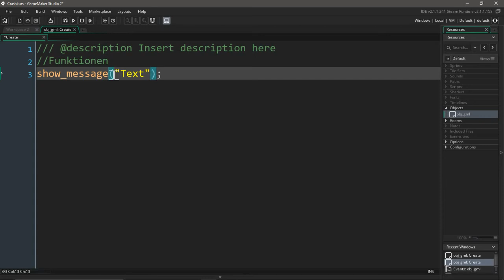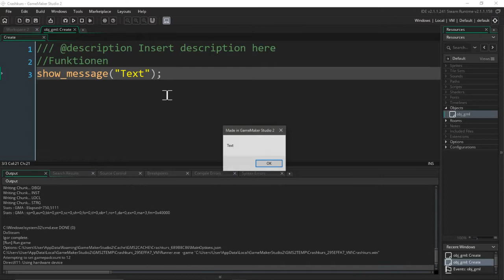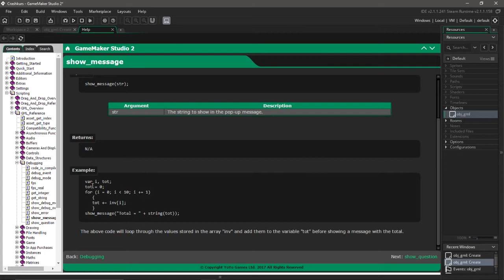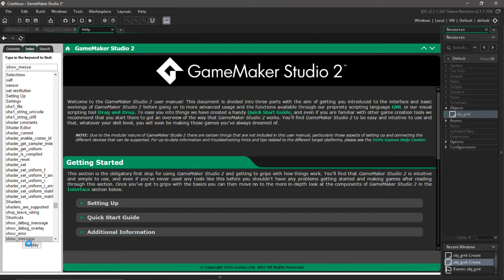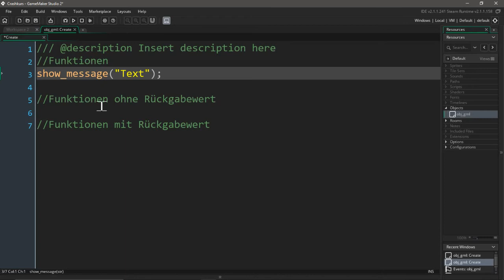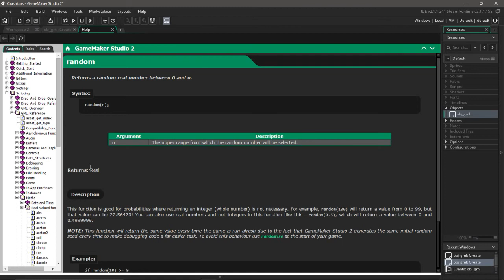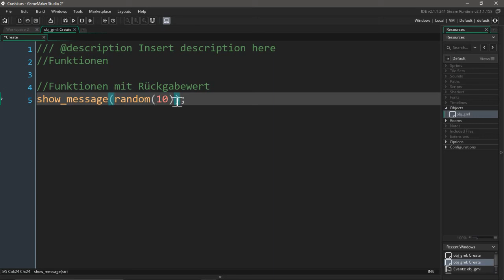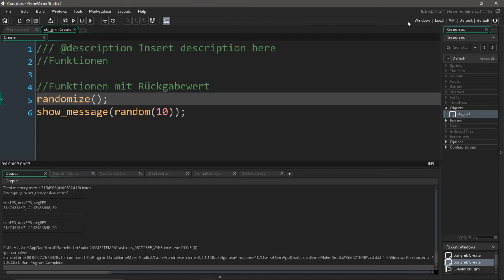Game Maker Studio 2 Tutorial German (Deutsch) [16/21] - Funktionen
Ein Game Maker Studio 2 Tutorial Deutsch (German).
Heute geht es um Funktionen.